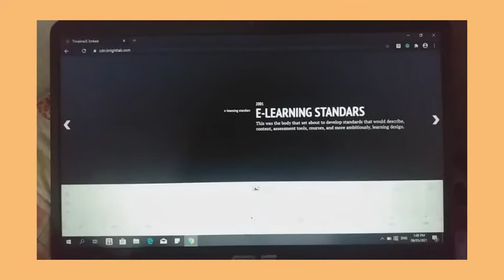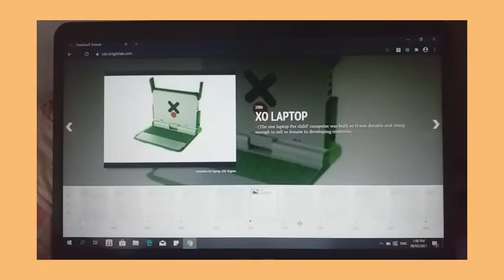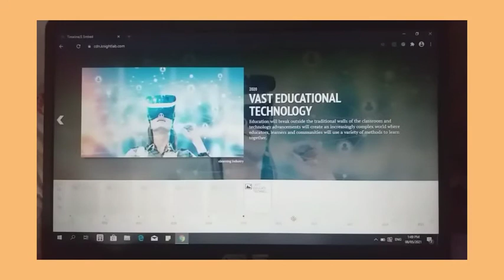Educational Technology Timeline 1998-2020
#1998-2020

Follow me also in my FB account: Ranalyn Dejito Villanueva